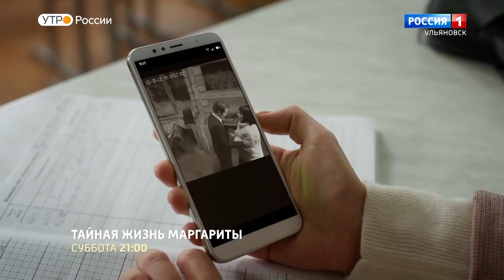Тема дня Город трудовой доблести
Ковали патроны, отшивали шинели, производили автомобили, уходили на фронт. Ульяновск по праву называется городом трудовой доблести. В программе "Тема дня" - разговор о вкладе нашего региона в общую победу.